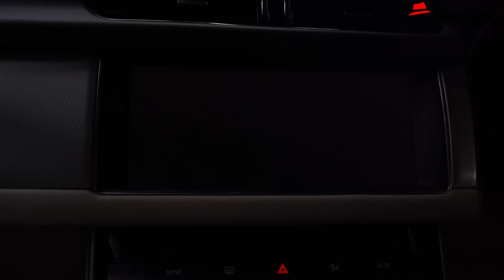PPF Installation on Jaguar XE 20d by The Detailing Mafia - UltrashieldX Paint Protection Film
Watch as thedetailingmafia expertly installs paintprotectionfilm (PPF) on a stunning jaguar XE 20d. In this video, our skilled technicians showcase their precision and attention to detail as they apply the PPF to the entire front end of the vehicle.

PPF is a transparent and self-healing film that offers ultimate protection against rock chips, scratches, and other road debris. It acts as an invisible shield, preserving the paintwork's pristine condition and maintaining the car's resale value.

At The Detailing Mafia, we pride ourselves on our expertise in automotive detailing and protective solutions. Witness our passion for perfection and dedication to customer satisfaction as we transform this Jaguar XE 20d into a protected masterpiece.